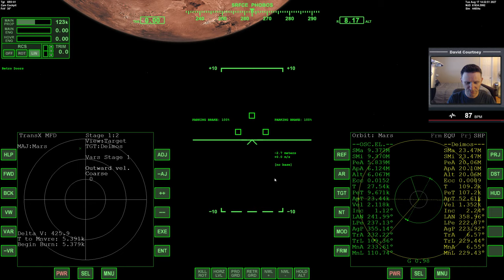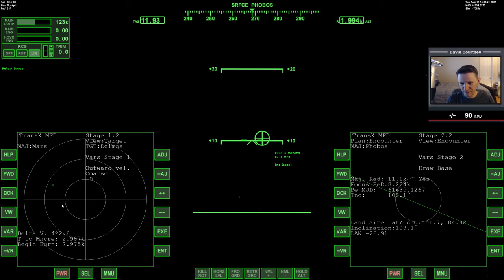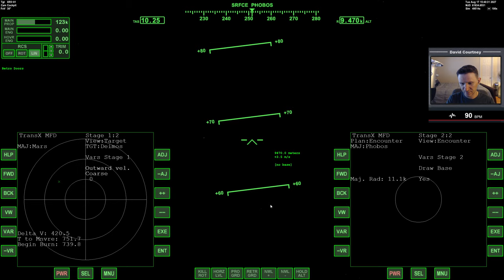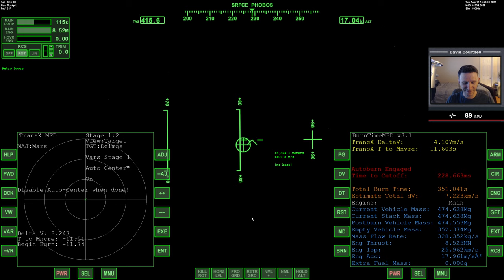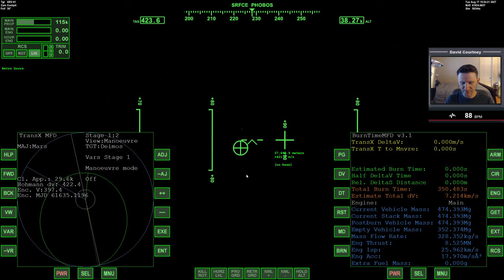Orbiter 2016 - [Part 1] XR5 Phobos to Deimos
This video was recorded June 14, 2021